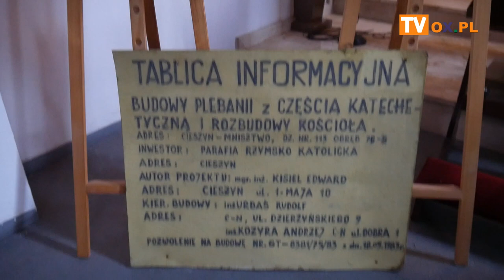WIELKIE CZEKANIE Koncert Magdy Anioł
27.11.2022 Cieszyn Kościół pw. Sw. Jana Chrzciciela